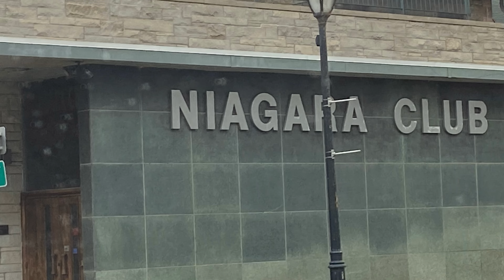Niagara Falls visit #1 /নায়েগ্রা ফলস ভ্রমণ #1#ShellyUSA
নায়েগ্রা ফলস ভ্রমণ প্রথম পর্ব আমি আজকে শেয়ার করছি :) আব্বু আম্মু অনেক আনন্দ করেছেন / আব্বুর একজন বেস্ট ফ্রেন্ড ওখানে থাকেন আঙ্কেল শফিক ওনার বৌ আন্টি লায়লা ওনাদের ছেলে জুলিয়াস ভাই আমরা সাত জন ছিলাম সফর সঙ্গী / খুব খুব আনন্দ করেছি / অনেক ঠান্ডা ছিলো কিন্তু তবুও অনেক ভালো লেগেছে / আমি কিছুটা আপনাদের সাথে শেয়ার করলাম আর দ্বিতীয় পর্ব দিবো একদিন পর :)) ShellyUSA. Bdshellyusavlog @ gmail. Com